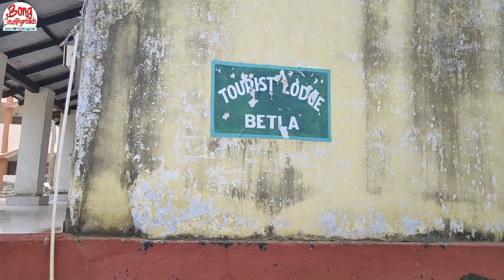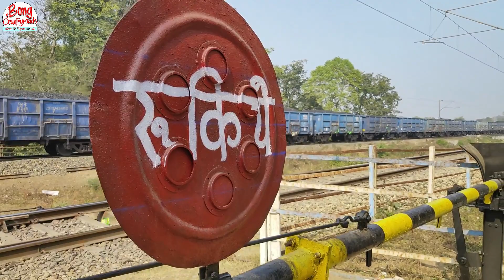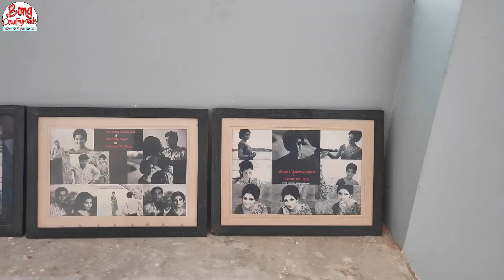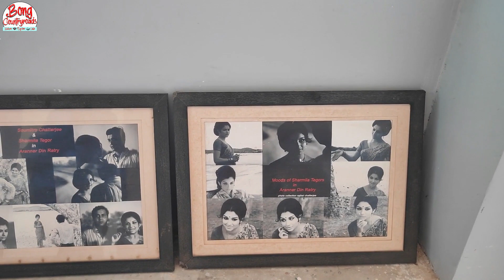Maromar & Kechki ফরেস্ট রেস্ট হাউস | Jharkhand Tourist Places in Bengali | Netarhat FRH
📣 FRH বুকিং ডিটেল ভিডিওর মধ্যে আছে

🔄Chapters:
↪️00:00 Introduction of Netarhat
↪️00:28 Start from McCluskygunj
↪️01:25 Jungle View
↪️02:03 Reached Netarhat
↪️09:46 Conclusion

✁✁✁✁✁Ignore mandatory tags✁✁✁✁✁
📢Tag & Get Featured